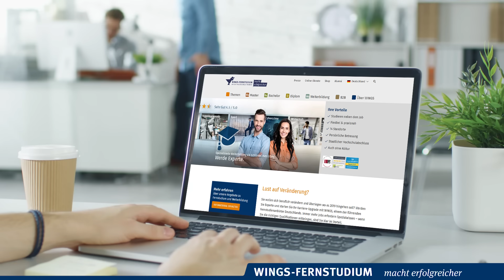Lust auf Veränderung? Werde Experte mit dem WINGS-Fernstudium.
Richte den Blick in die Zukunft und eigne dir gezielt das Expertenwissen von morgen an. WINGS Fernstudium hat sich darauf spezialisiert, dieses zukunftsorientierte Expertenwissen berufsbegleitend, flexibel und praxisnah zu vermitteln. Insgesamt 46 spezialisierte Online- und Fernstudiengänge bzw. Weiterbildungen bieten die optimale Basis für dein individuelles Karriere-Upgrade.